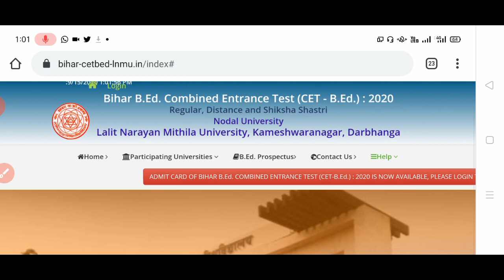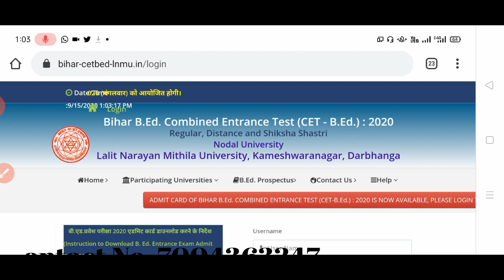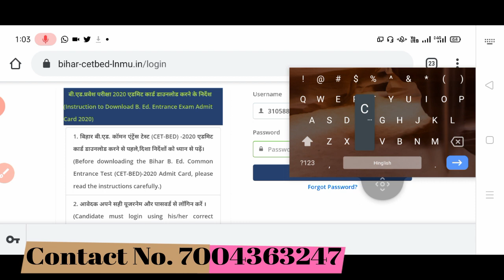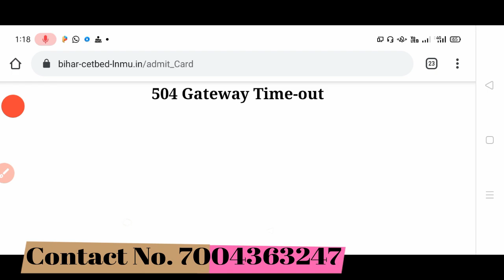Bihar B.ed Entrance Exam Admit Card 2020, Online Download Bihar B.ed Admit Card 2020